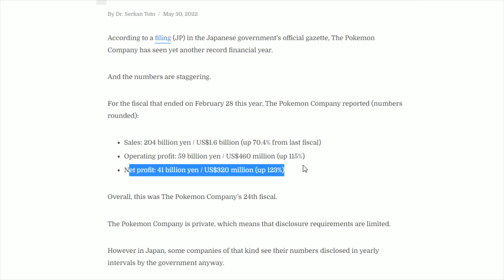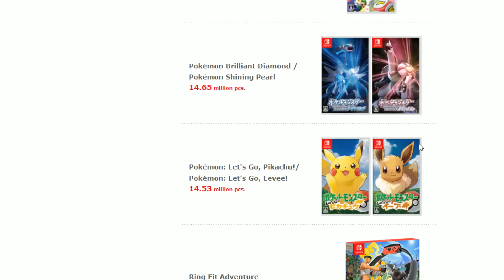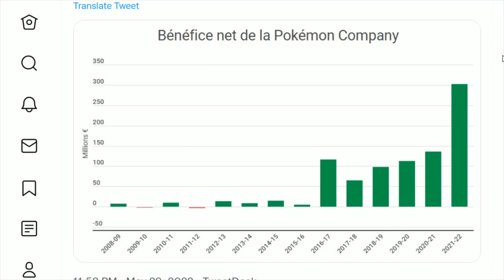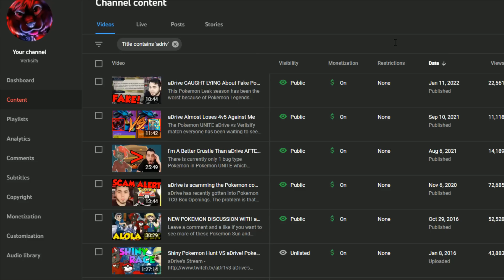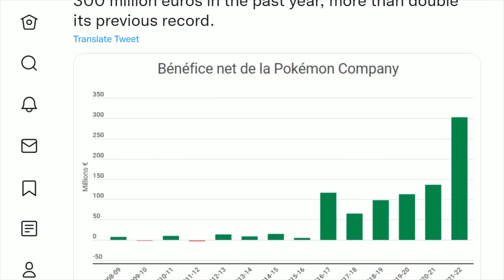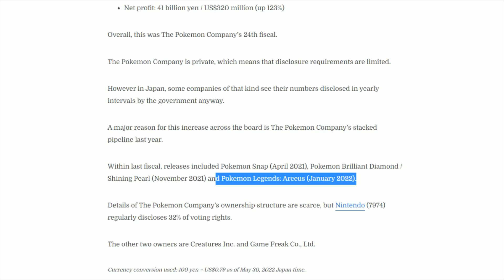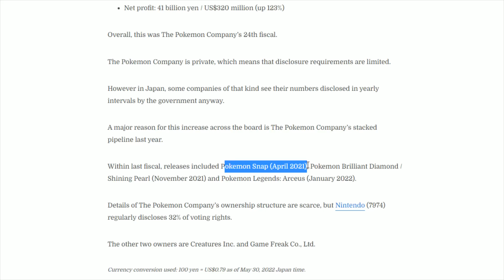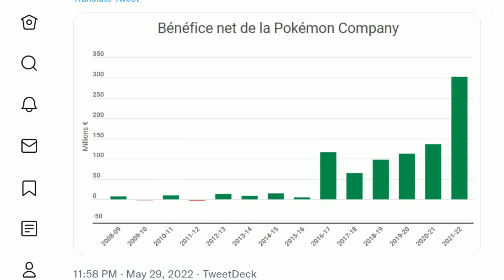POKEMON COMPANY SETS RECORD PROFIT! HOW?!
Pokemon News! The Pokemon Company is move profitable than ever! What this means for Pokemon Scarlet & Violet and the future of new Pokemon Games remains to be seen. Its also unknown what the impact of Pokemon Legends Arceus is in relation to Pokemon Sales.